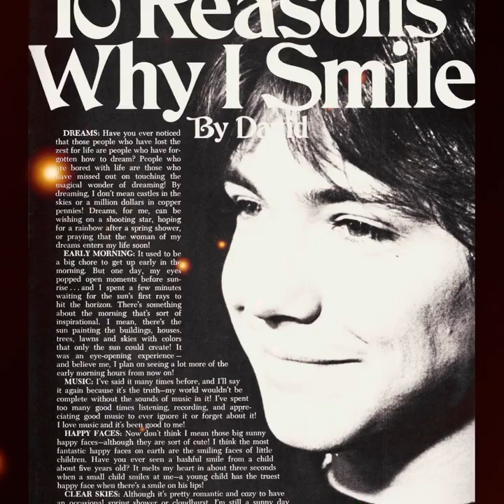DAVID CASSIDY TRIBUTE-AFTER THE LOVE HAS GONE